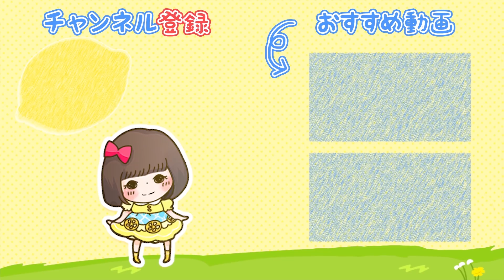【ピンクメイク】かわいく仕上げて恋しちゃお♡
新しく趣味チャンネルをつくりました✨